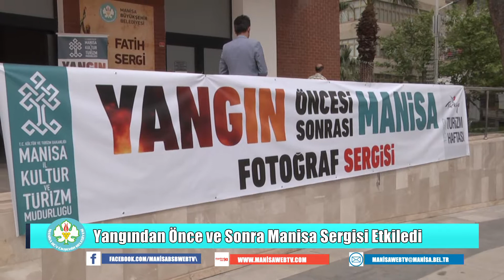Yangından Önce ve Sonra Manisa Sergisi Etkiledi